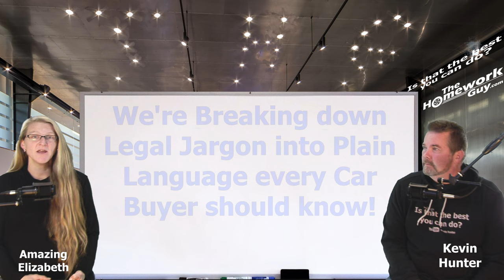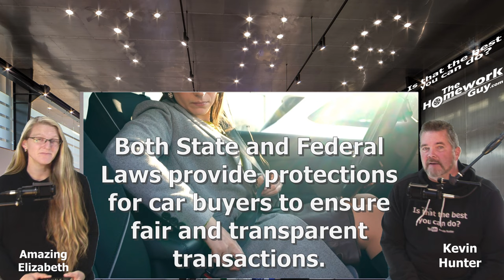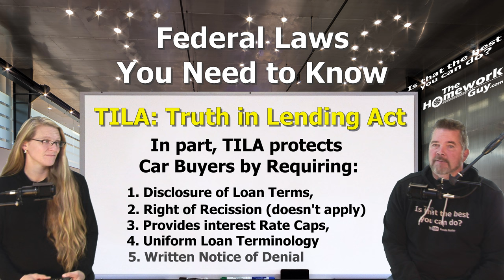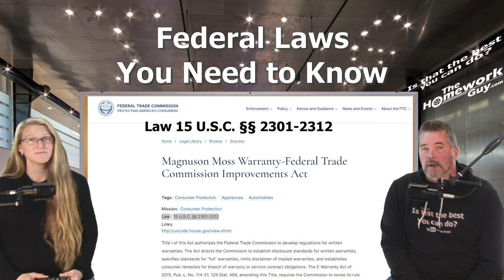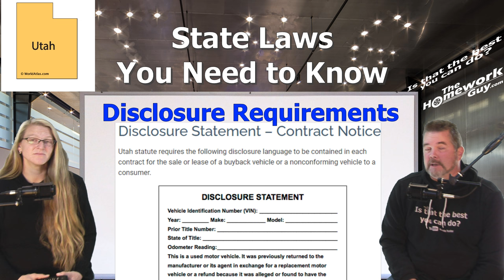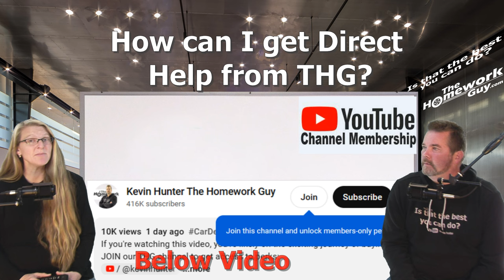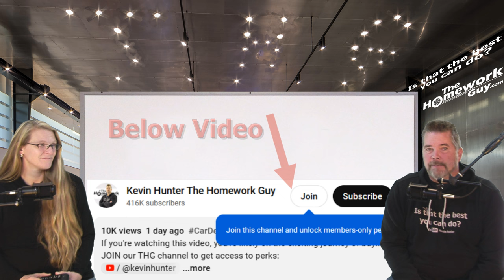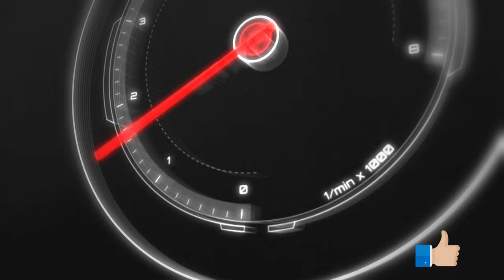MUST KNOW: FEDERAL AND STATE LAWS that PROTECT CAR BUYERS from BAD DEALERS: The Homework Guy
Taking a page from Master Negotiator Elizabeth's playbook, this video lays out all the legal protections Car Buyers have from bad car dealers. Check out these federal and state laws you can and SHOULD use to defend yourself against a bad dealership!